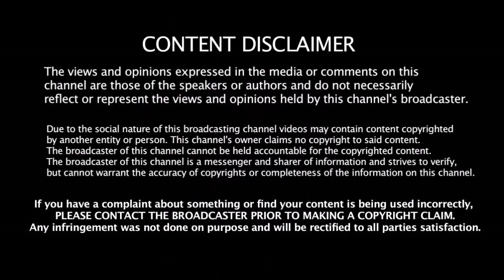KL ராகுலின் World Cup கனவை காலிபண்ணிய இளம்வீரர் | KL Ragul | Shubman Gill